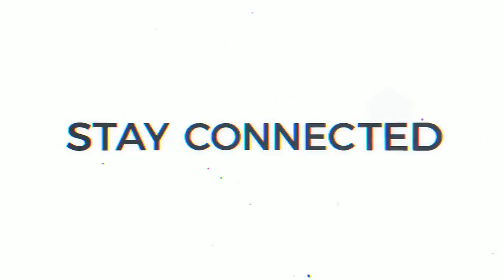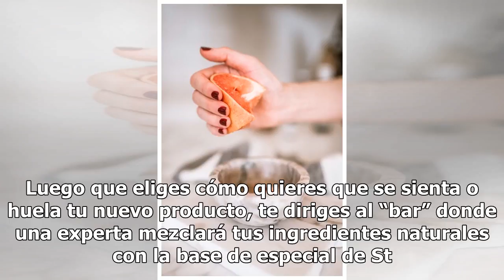En este lugar puedes hacer tu propio exfoliante con ingredientes naturales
SUSCRÍBETE A NUESTRO BOLETÍN Cada vez más, las mujeres estamos más inclinadas a usar productos naturales y nos preocupamos más por saber los ingredientes que contienen los productos que usamos en la piel, especialmente los que aplicamos en la cara. Y es que nada como los ingredientes naturales para ...